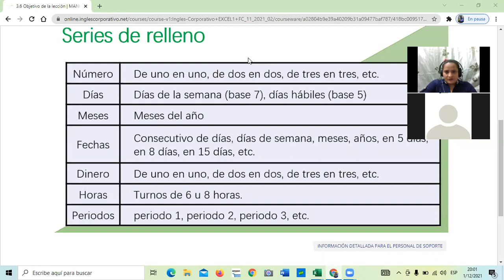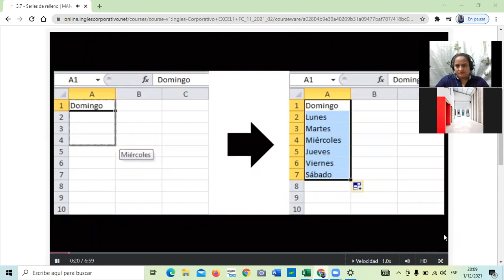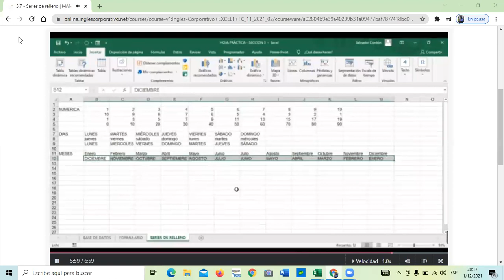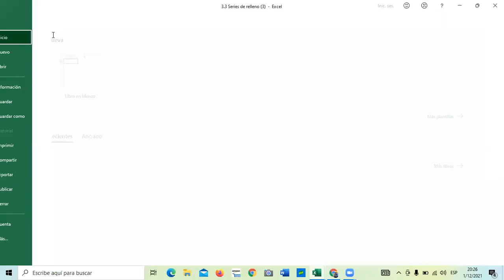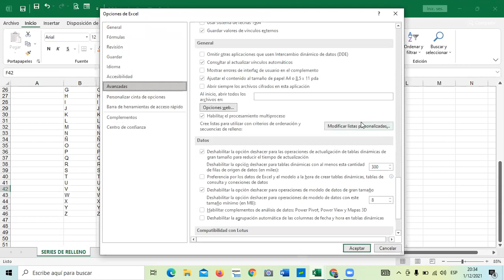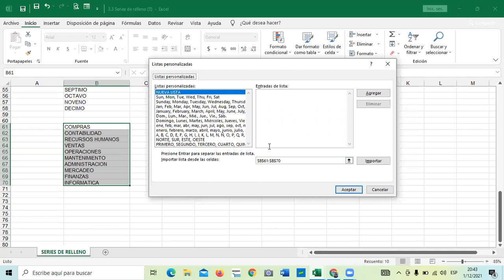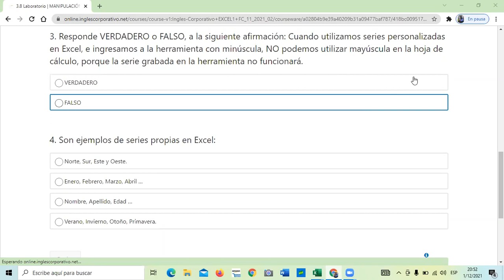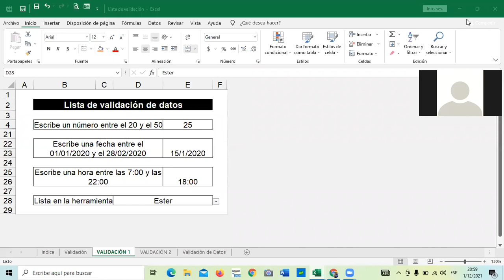Ingles Corporativo-Clase 11- Series de Relleno